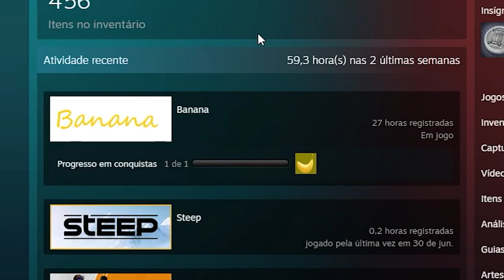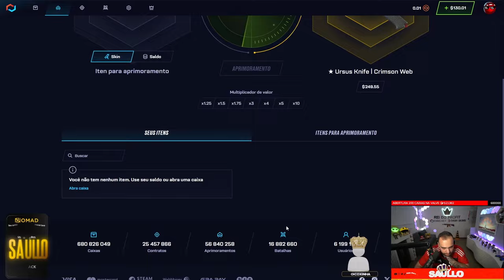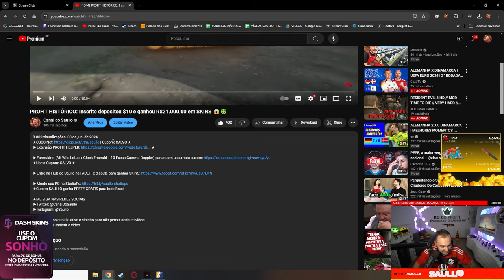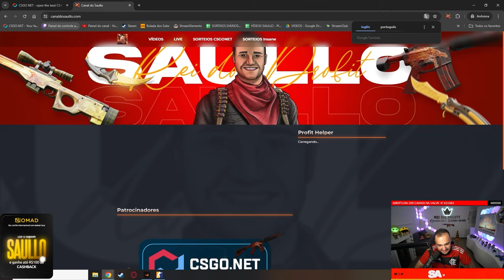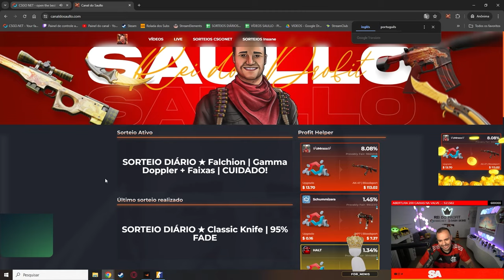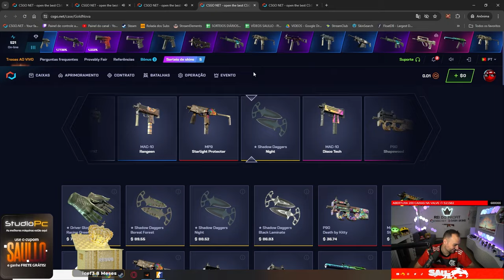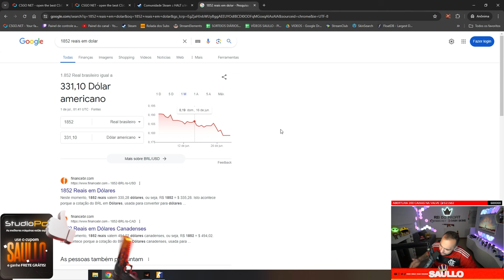FACA CRIMSON WEB DE GRAÇA 🤑 Apenas com o BONUS, ganhei FACA para o INSCRITO